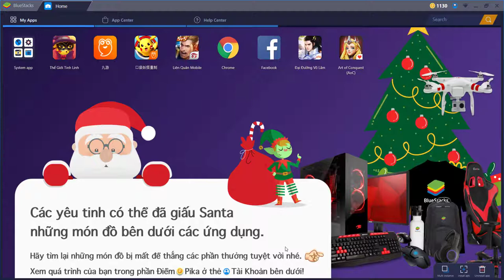So Sánh MCharizard X Và MCharizard Y - Con Nào Mạnh Hơn Trong Game Thế Giới Tinh Linh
So Sánh MCharizard X Và MCharizard Y Ai Mạnh Hơn Trong Game Thế Giới Tinh Linh !
Trân Thành Cám ơn Các Bạn Đã Xem Video.